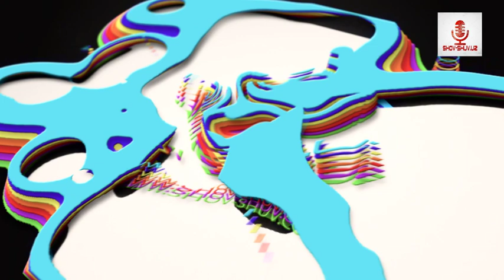Jumanazar aka oilasi bilan suhbat . Makkaga piyoda yo'lga chiqqan Qashqadaryolik Jumanazar aka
Это видео про интернет-звезду Джуманазара ака